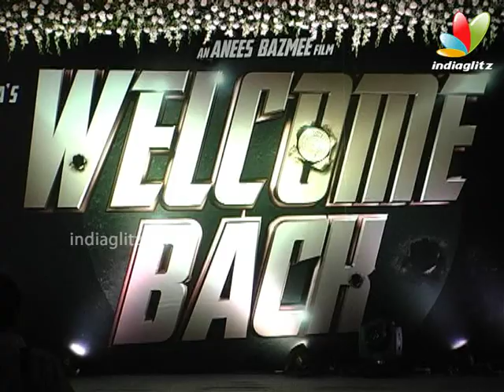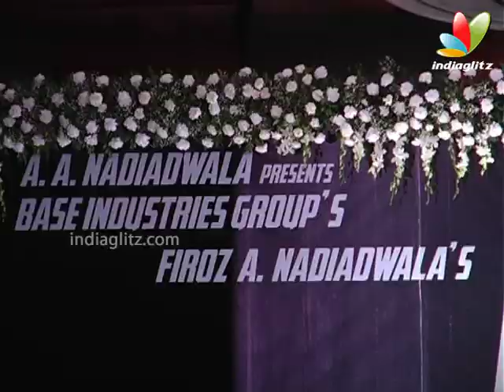John Abraham, Shruti Haasan At 'Welcome Back' Announcement | Bollywood Movie | Anil Kapoor, Nana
The hot and stunning John Abraham, along with the lovely Shruti Haasan, attended the announcement event of their film 'Welcome Back'. Produced by Firoz A Nadiadwala, and directed by Anees Bazmee, the movie stars John Abraham, Shruti Hassan, Anil Kapoor, Nana Patekar and Paresh Rawal.